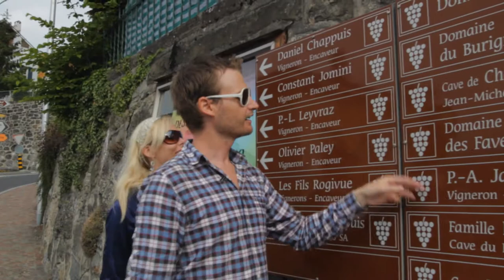Vevey, Switzerland: As We Travel Europe - Country #9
The train ride from Geneva was incredible. Really nice. Yeah, it went the whole way around, like right next to the Geneva Lake, and now we’re here in Vevay. We’re outside the Riviera Lodge, where we’re going to be staying for the next few days. Looks like a really cute village.  It’s a really beautiful place. Should we go and check in? There are many small villages on the surrounding hills above Vevay, and the most popular thing to do in Vevay is to actually take a short train ride up onto the  mountains. And they’ve got vineyards up there, and you can walk through the vineyards, taste some local wine. And you get a great panoramic view over Lake Geneva, over the Swiss Alps. And apparently milk chocolate was invented up here as well.

We jumped off the train and arrived in Chexbres, a village. A cute little Swiss village up here overlooking Lake Geneva. Amazing view I think. We’re going to walk around the village, and walk along the vineyards, and see what it’s like up here. I love how Switzerland has like so many small little villages you can stroll around in. The houses are so cute I think. We’re looking for a vineyard to walk through. We came here and we’ve got—how many?—thirteen vineyards in different directions. Let’s go up I think, and get a better view of the lake and also some vineyards. They’re just growing everywhere on all the houses. It’s really amazing how they can grow out of pretty much nothing, and these vines are growing around along this whole house here. See how small they are? That’s going to be like a big—A big massive bunch of grapes.

The view from here is just incredible. It’s breathtaking, I mean, overlooking the whole lake, the vineyards, the houses, the mountains with the snowy tops. It’s just amazing. Ok we’re in the middle of one of the many vineyards here in the Vevay area. It’s so quiet, it’s peaceful. It’s really peaceful here, it’s beautiful. This is one of those places where you could just walk back like zigzag and just think, about life. It’s a great place just to relax. To just sit down, enjoy some chocolate, and just enjoy the view. I love Switzerland. We’ve been here—I’ve been here three times, and I’m just—it gets better and better and better, you know. It’s really a shame that backpackers avoid coming to Switzerland, because it’s such a beautiful country. Every part of Switzerland that I’ve been to has just been breathtakingly beautiful. And it has the reputation of being crazily expensive, and in some parts that’s true, but it’s also, it’s not that bad. You really—I really recommend people coming to Switzerland, just if only for a few days, because they won’t regret it.

When we arrived in Vevay yesterday, we actually found out that milk chocolate was invented here in the 1800s, and Nestlé was the first company to produce it, and they are still based here in Vevay. So we thought we’d buy some chocolate and that could be our local taste for Switzerland. Chocolate’s always good. So we’re sitting here, vineyards, milk chocolate—Beautiful view. The lake. It’s perfect really you know. Switzerland sums up the pleasure of life really.